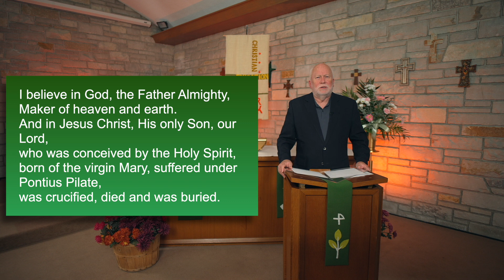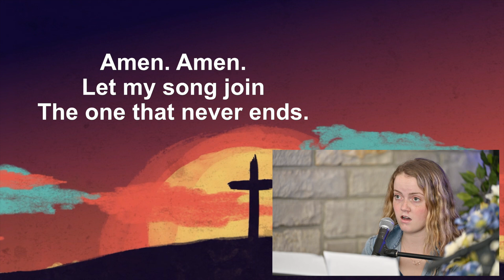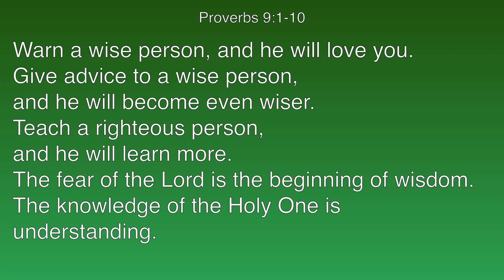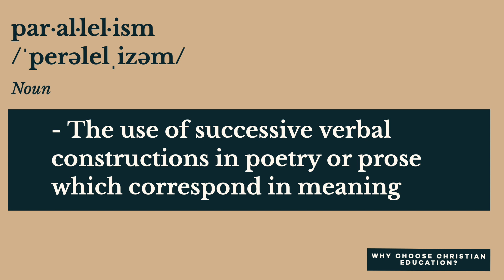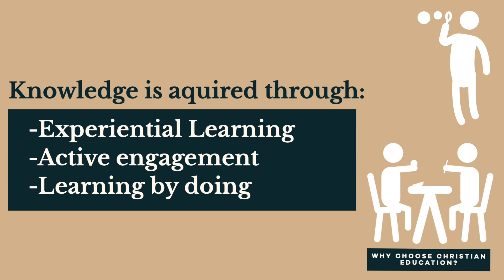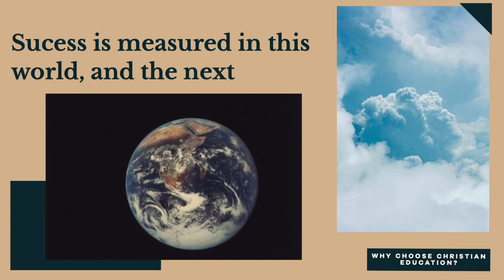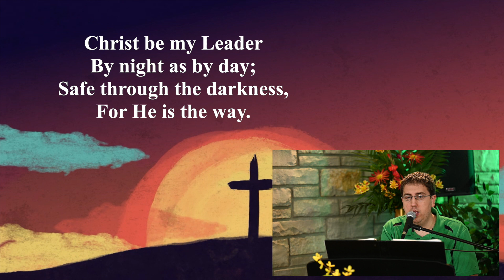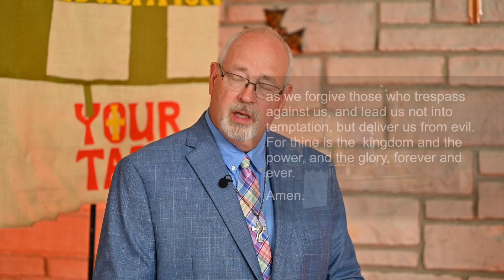Why Choose Christian Education - With Pastor Ahlersmeyer - Weekly Worship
Download the free Holy Cross App

We are excited to announce that Holy Cross now has its own App, available on any App Store (called 'Holy Cross Fort Wayne').   Stay connected to all the latest news, get direct access to our calendar, connect to YOUR give page, take notes on sermons, get easy access to our services and daily readings, and a whole lot more!